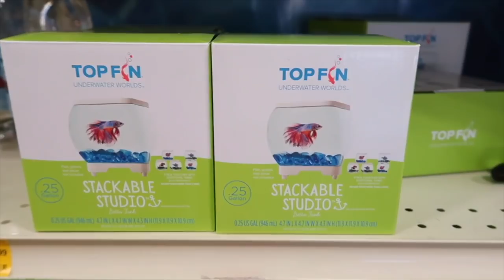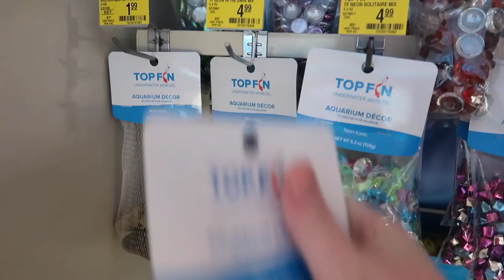PUTTING MY FISH IN THE STACKABLE STUDIO BETTA TANK